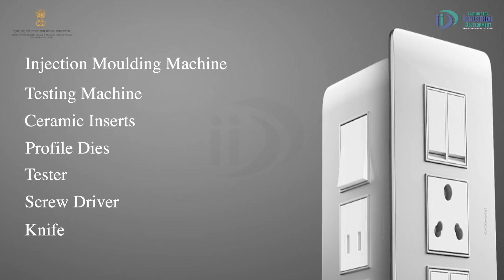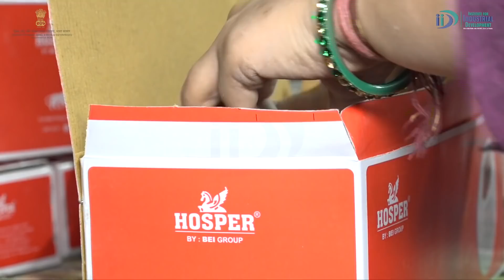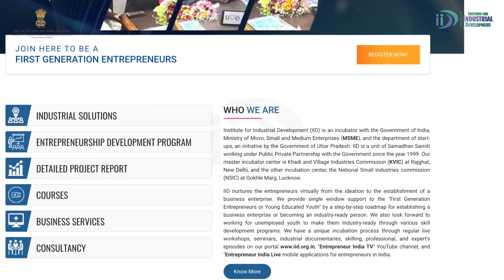इलेक्ट्रिक स्विच बोर्ड बनाने का व्यवसाय शुरू करे | Electric Switch Board Manufacturing Business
India has made its position among the fastest-growing countries in the world. Electrical appliances like Light, AC, smartphones, fridges, washing machines, laptops, fans, TV, etc. To use all such appliances, we need only one source, i.e. switchboard. Just like these appliances are necessary for us, so are the switchboards.

The way electrical appliances have held their position in the market, it is visible that the demand for electrical switchboards is never going down. In this Electrical switchboard manufacturing business industrial video, we will give detailed knowledge about this business.

Topics covered in this industrial video are:
Introduction 0:00
Raw materials required for starting an electrical switchboard manufacturing business (1:42)
Machines & equipment required for starting electrical switchboard manufacturing business (1:53)
Process for starting electrical switchboard manufacturing business (2:05)
Electricity load required for starting electrical switchboard manufacturing business (3:49)
Manpower required for starting electrical switchboard manufacturing business (3:54)
Area required for starting electrical switchboard manufacturing business (4:06)
Investment and profitability for starting electrical switchboard manufacturing business (4:20)
Licenses required for starting electrical switchboard manufacturing business (4:37)